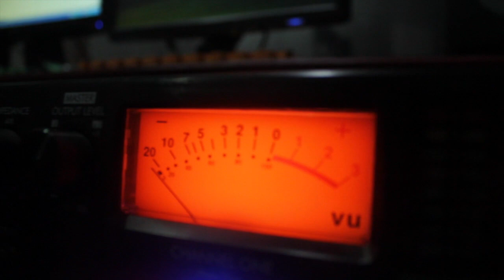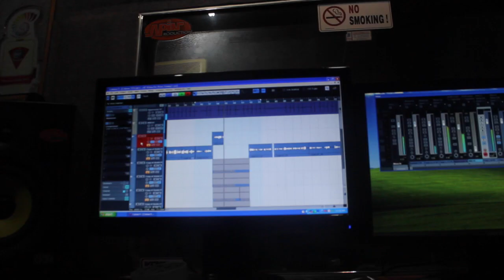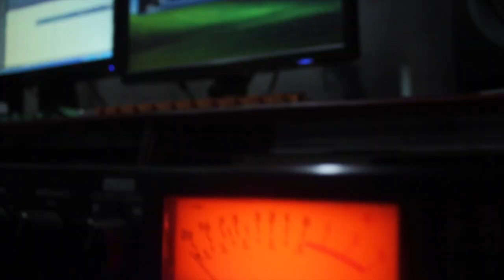Proses Pembuatan Cover Lagu Michael Pelupessy (Apin Studio)